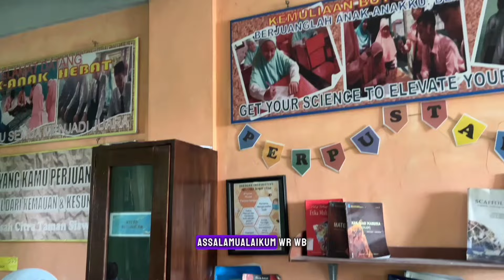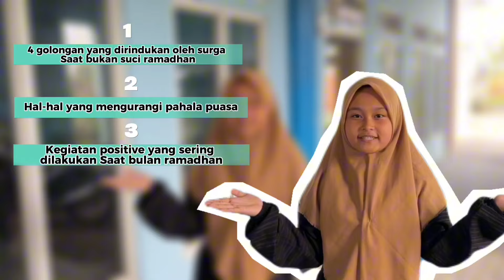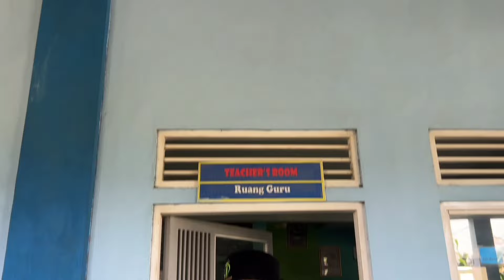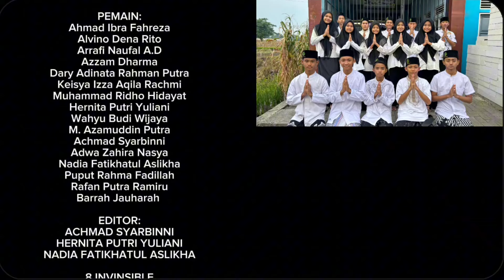KELAS 8 LOMBA VLOG "RAMADHAN BERKARYA PENUH BERKAH"